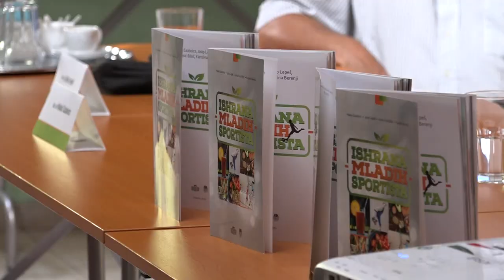2021.07.16. Kézilabdatábor zajlik Tóthfaluban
Kézilabdatábor zajlik Tóthfaluban a Nyers István Akadémia Sportegyesület és a Tompai Sportegyesület közös IPA-pályázata révén.